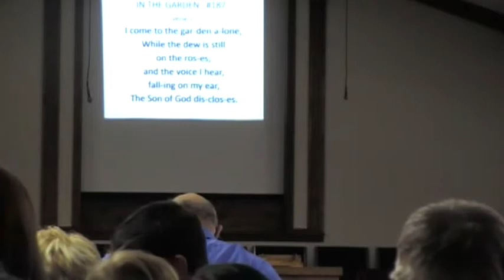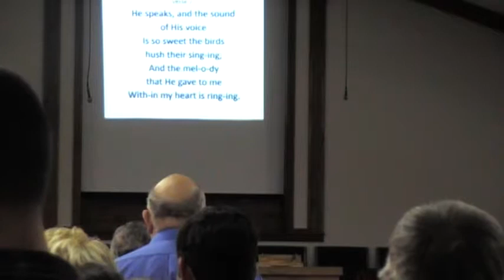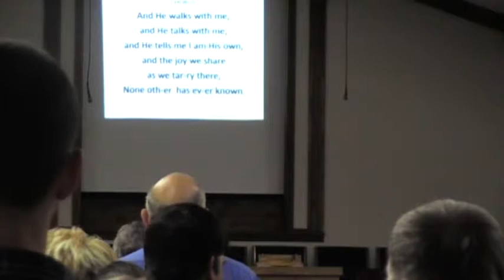Ressurection Events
Description